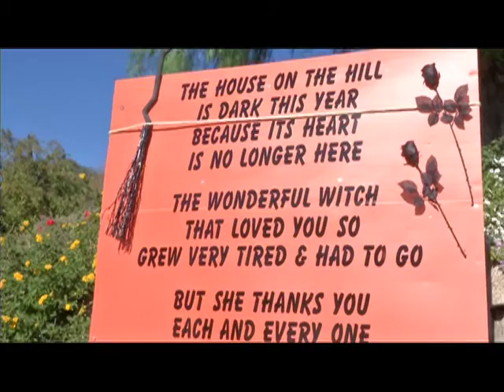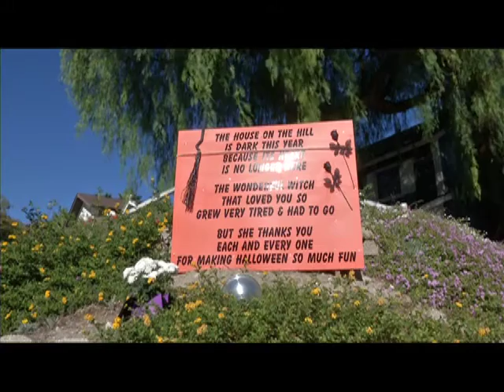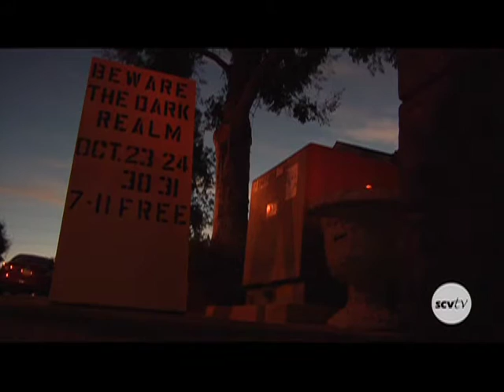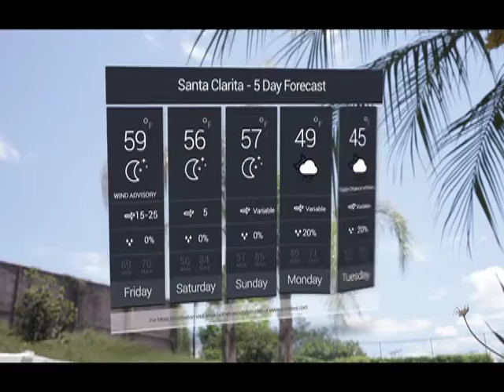SCV NewsBreak for October 30, 2015